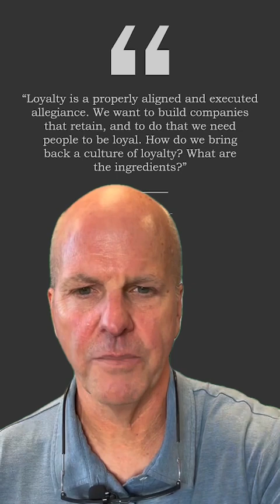Loyalty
What is loyalty?